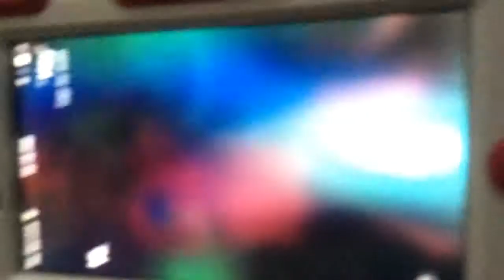{YTP} Luigi Plays With Siri